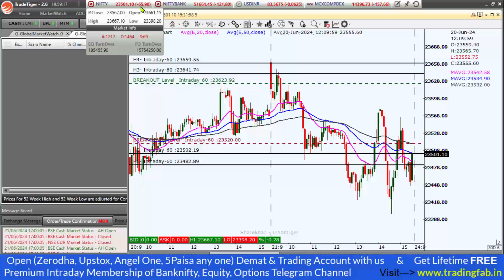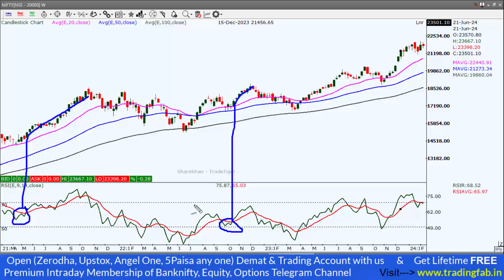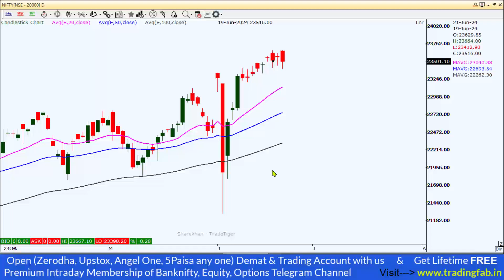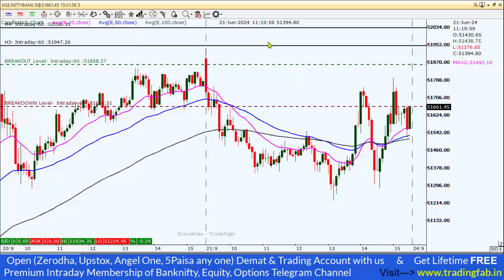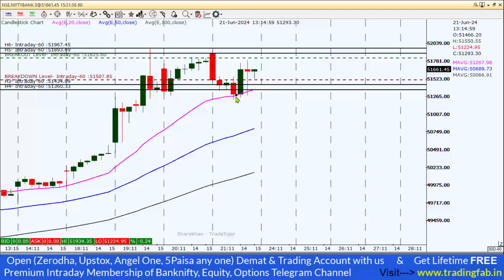Nifty and Banknifty Intraday Levels 24-06-24 Lifetime High Monday Trading Plan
👉 Angel One (Free account Opening) :-

nifty 50
sgx nifty
nifty today
nse nifty
sgx nifty live
nifty live
nifty 50 share price
nifty index
nifty chart
nifty future